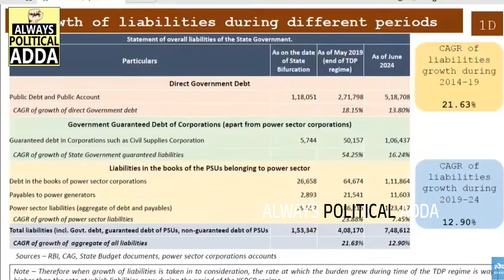Ys Jagan Mohan Reddy Unexpected Comments On Pawan Kalyan & Chandrababu | Assembly Budget | APA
Ys Jagan Mohan Reddy Unexpected Comments On Pawan Kalyan & Chandrababu | Assembly Budget @AlwaysPoliticalAdda